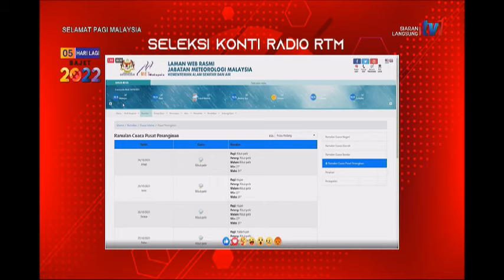24 OKT 2021-SPM-SELEKSI KONTI RADIO RTM